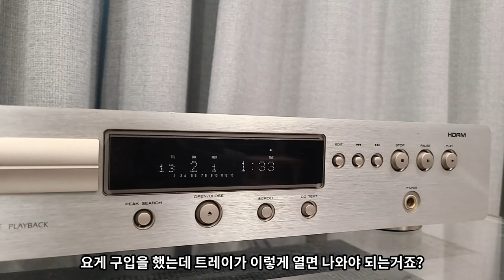오디오 드라마 1화 오린이의 오디오 도전-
오디오 초보시절을 떠올리며 제작한 픽션 드라마입니다. 재미로 봐주세요~^^ㅋ